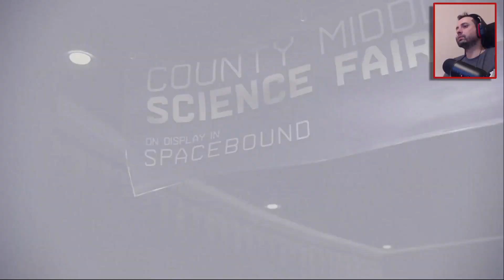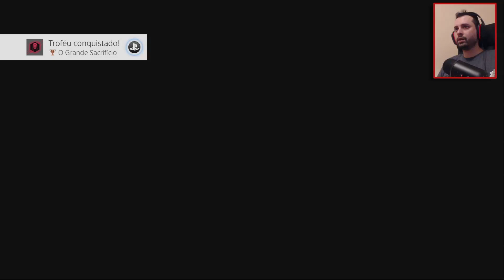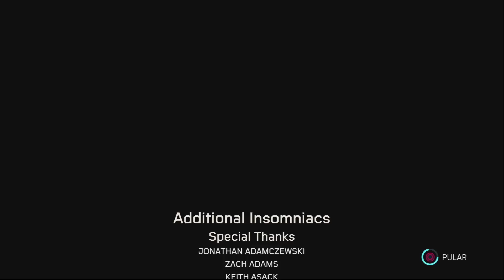Spider-Man Miles Morales, Final | Gameplay PT-BR #9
💻 Meu Computador

🔹 Memória:        16GB
🔹 Nvidia:         NVÍDIA GeForce GTX1060 6GB
🔹 HD:             2TB
🔹 Gravação:       Action!